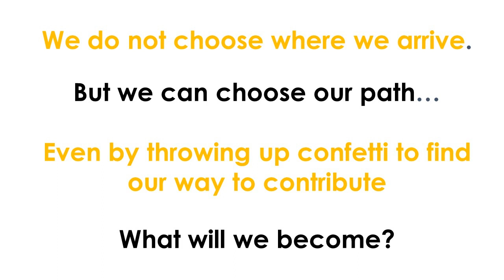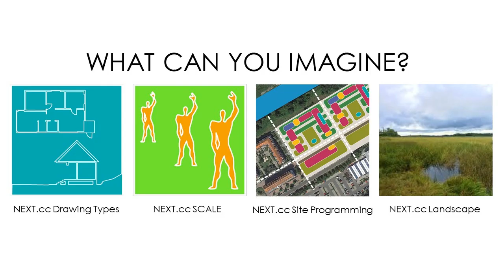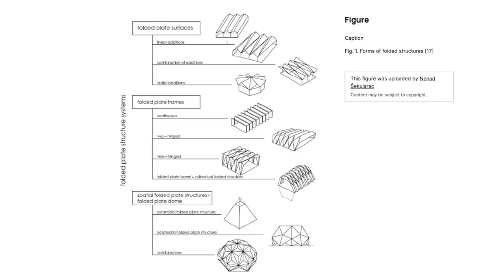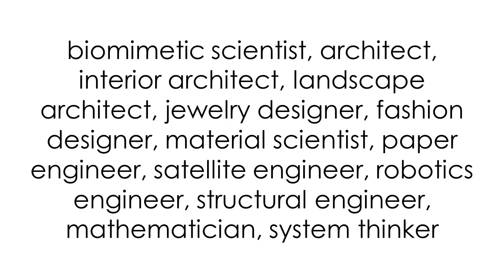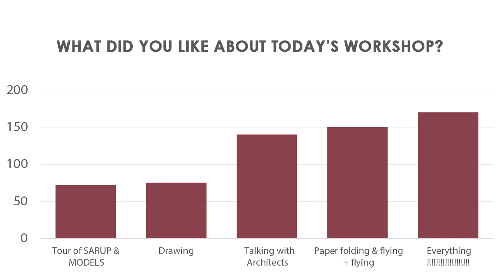ST. Joan ANTIDA DESTINY DAY!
Women students travel to UWM School of Architecture and Urban Planning to explore creative career connections introduced by taking ordinary every day paper and turning it into some extraordinary things!